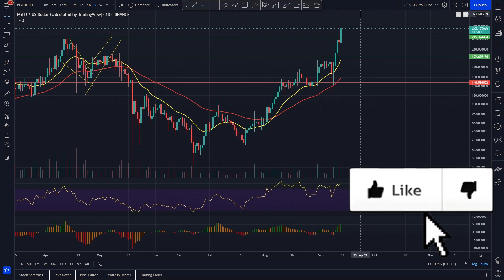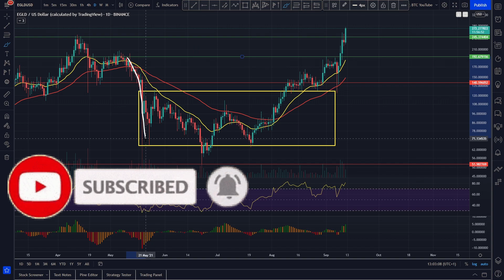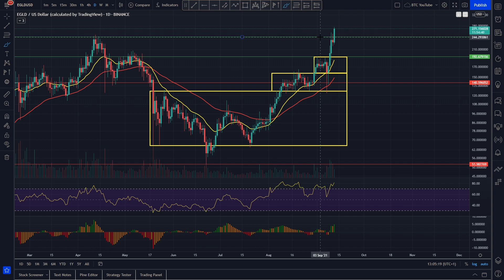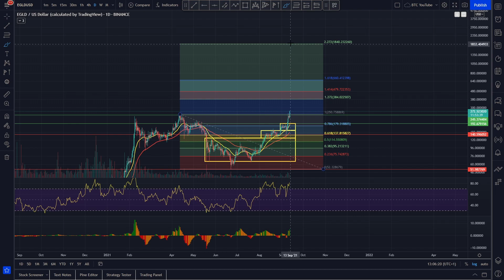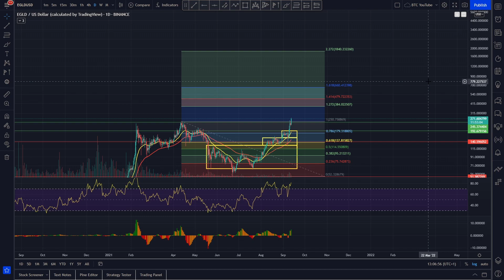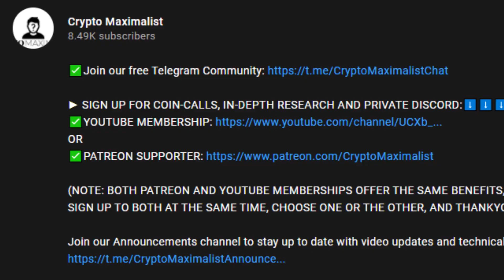ELROND BOUNCING WELL!? | ELROND PRICE PREDICTION 2021 | EGLD PRICE PREDICTION | EGLD ANALYSIS